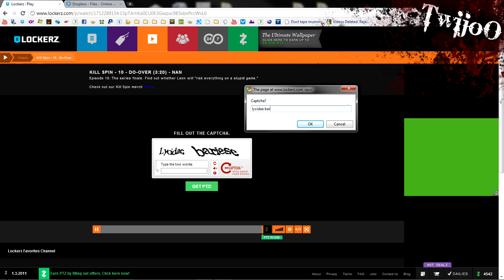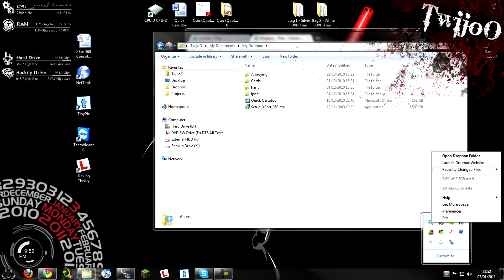DropBox | Cloud Storage + File Transfer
►►►Read First◄◄◄

Short video on DropBox, awesome cloud storeage system.

Walpaper Download!!